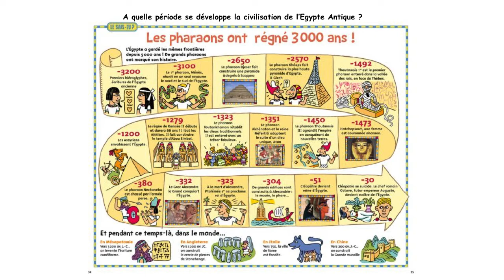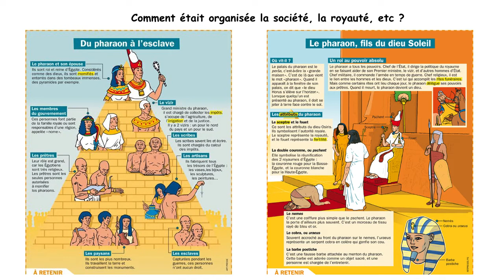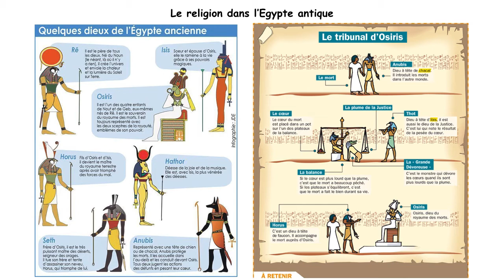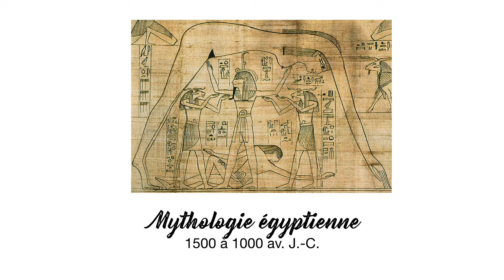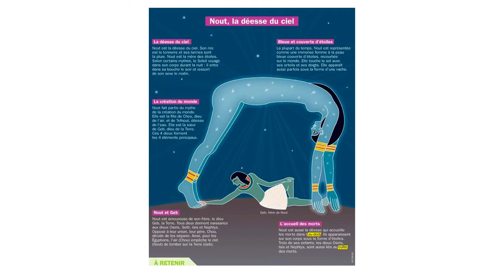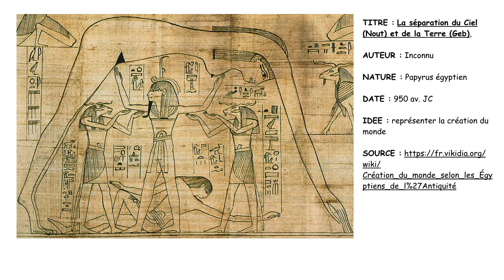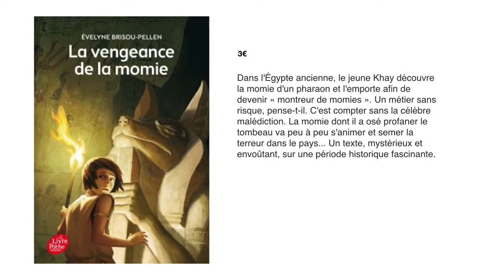La mythologie égyptienne - Récits de création #2